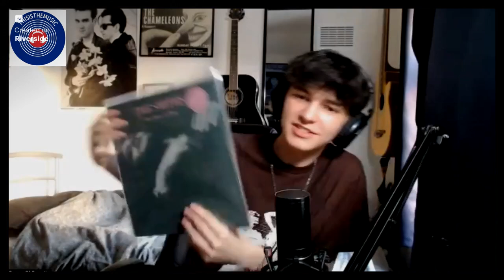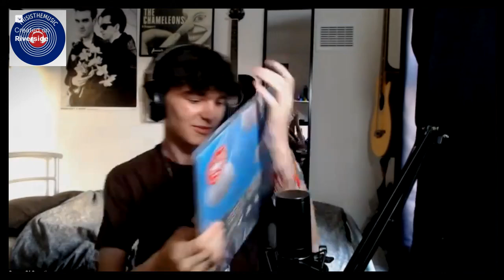ThisisTheMusic Meets Caeser Of Cymatics Episode 114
Hello everyone and welcome back to the latest ThisisTheMusic Meets Podcast, an independent podcast show that's dedicated to introducing you to rising indie and alternative artists from across the UK and Ireland.

For episode 114 I was joined by Tom Clegg AKA ⁠@caesarofcymatics
Over the course of the podcast we found out how Tom first got into music,  the story of Caeser Of Cymatics, his debut EP "If It Weren't For Them" playing Venture Fest and Manchester Academy 3, his current favourite artists from across the new music scene and his favourite albums of all time!
For all things Caeser of Cymatics, including the streaming links for his debut EP then head over to the ⁠website.⁠

If you are enjoying the ThisIsTheMusic meets podcast, please help us to beat the You Tube algorimths and get the artists we interview discovered by: